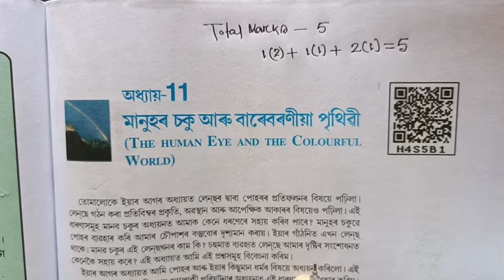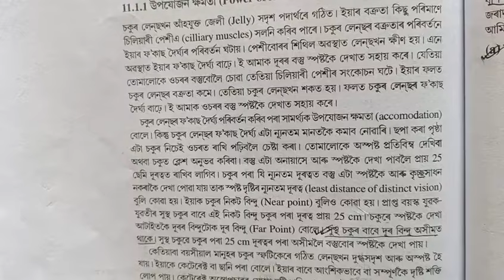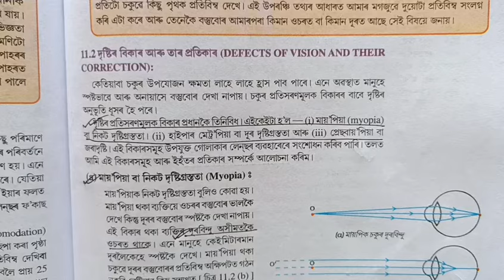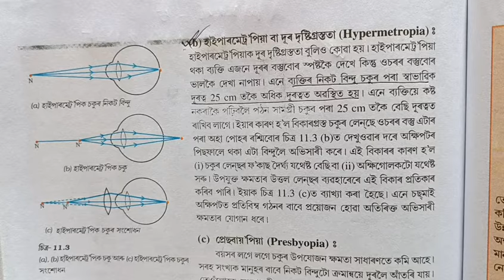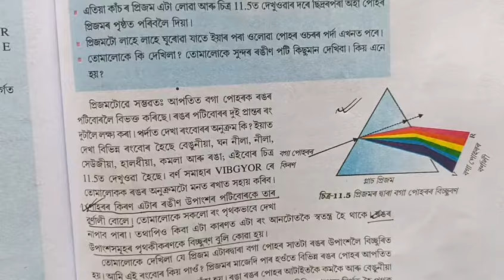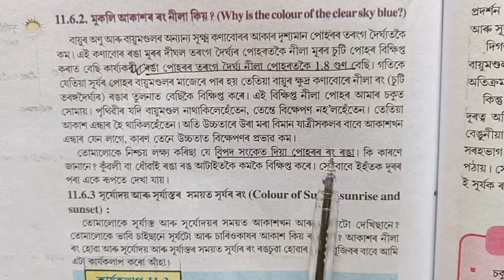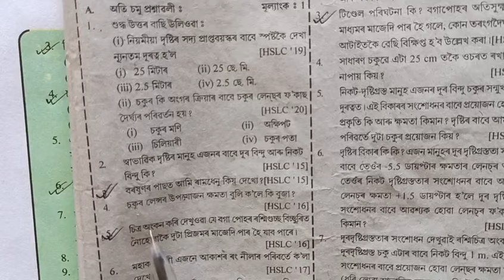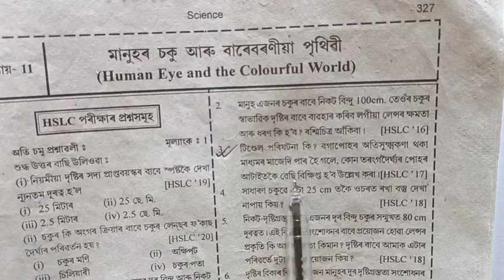Class 10th Science Chapter 11 Important Question Answer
Hello student ,

I explained about Class 10th Science Chapter 11 Important Question Answer in the simple Assamese language.

#10 Science Chapter 11 important Question Answer